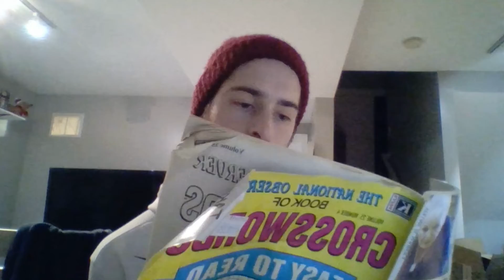Reimagined The Wilds S1 ending !!Spoilers!!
Somehow this show has 92%?? Who is paying these reviewers. Had to reimagine the ending to make slogging through this show worth it. Obvious spoilers as it's the last episode!